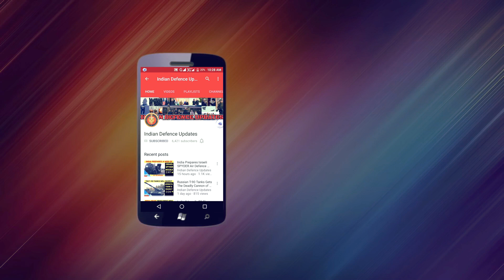Indian Defence Updates : India South Korea Ship Building , Indian Navy EMALS & AAG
Today's Top 5 Headlines Video shows you that :

1.    India, South Korea Boosting ship Building Programs for Indian Navy :

South Korea has become India's leading Asian weapons supplier and defense industry partner and a recent agreement.
On warship construction for the Indian Navy cements this position for South Korea.
On April 21 , India and South Korea  signed an inter-governmental memorandum of understanding  to cooperate in shipbuilding for military use.
Co-operation in Shipbuilding  that will facilitate their partnership in ship building programs.
Under this deal, ships for the Indian Navy will be built at domestic shipyards with South Korean assistance. India has selected state-owned Hindustan Shipyard Limited  to cooperate with a shipyard nominated by South Korea.
Hindustan Shipyard Limited and top South Korean shipbuilder, Hyundai Heavy Industries Company Ltd, are teaming-up to build five fleet-support ships costing about $1.5 billion. They're also partners in building two strategic operating vessels, costing some $448 million.
The K9 artillery system of South Korea , has already been shortlisted by the Indian Army in a global competition, which will now be build at Indian facilities.

2.   IAF adds brand-new Su-30MKI's to Forward Operating Air Base near Border :

The Indian Air force has enhanced capability of its frontline base in Punjab's Halwara, by deploying additional Sukhoi fighter jets , which is close to the Forward operating Base.
In a solemn ceremony on 24 Apr 17, the Su30 MKI aircraft was inducted into 221 Squadron, Valiants  of the Indian Air force.
The Valiants which flew Mig-23 aircraft till 2009, is now equipped with the formidable Su30 MKI aircraft.
Many of the squadron pilots have been decorated with gallantry awards over the years.

3.     Future Indian Navy Aircraft Carriers Likely to be Fitted with EMALS & AAG :
According to Sources,  General Atomics received export approval for EMALS and AAG to the Indian Navy.
The Electromagnetic Aircraft Launch System  is designed to replace steam catapult system currently used on U.S. Navy aircraft carriers.
US Navy’s Gerald R. Ford (CVN 78) is the first carrier to use EMALS.
Due to its flexible architecture, the electromagnetic aircraft launch system can launch a wide variety of aircraft weights and can be used on a variety of platforms with differing catapult configurations.
General Atomics is in talks with India regarding export of both technologies for the Indian Navy IAC-2 program.

4.    Chinese DUAL-SEAT JF-17B Prototype has successful Test Flight :

The dual-seat variant of the JF-17 , the JF-17B  has successfully undertaken its maiden test flight on April 27.
Production of the JF-17B prototype began in April 2016.
Currently, the JF-17B is entering the testing phase. According to sources , three JF-17Bs are under production, two of which will join the PAF.
Besides having a second seat, the JF-17B exhibits several major design changes to the single-seat JF-17. It has a dorsal spine, possibly for fuel , to compensate for the space taken by the rear-seat. The vertical stabilizer has also been modified.

5.   China, Sending a Signal, Launches a Home-Built Aircraft Carrier :

China launched its first aircraft carrier,  The Liaoning in 2011, after buying and equipping its rusting Soviet-era hull from Ukraine in 1998.
China's new carrier is  built along similar lines, although it is more advanced and can carry about 50 aircraft. According to Chinese State media says the ship is combat ready, but it still needs to undergo more tests and system debugging.

The Top 5 video version shows you all the Top 5 Latest and Exclusive Indian Defence News.
It covers the defence news of all the Indian armed forces, BSF,  The Indian Army,The Indian Air Force,The Indian Navy, NSG, CRPF, ITBP, etc.